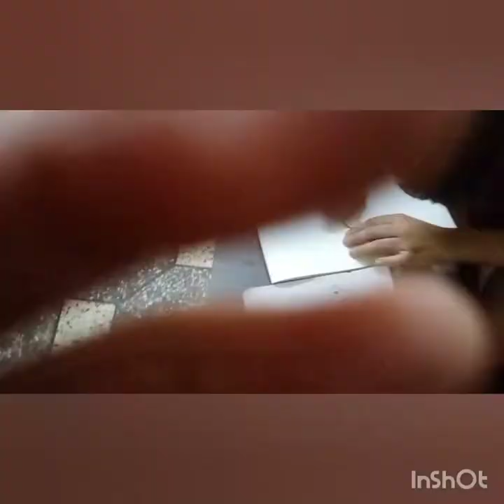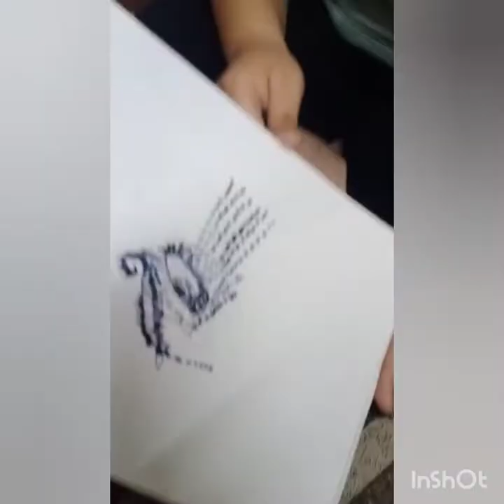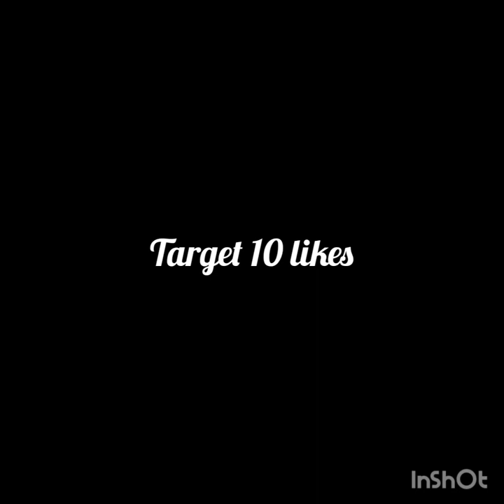my bro recreated my mandala art